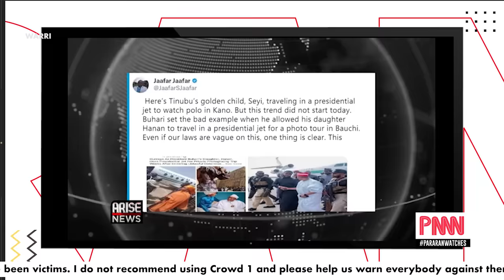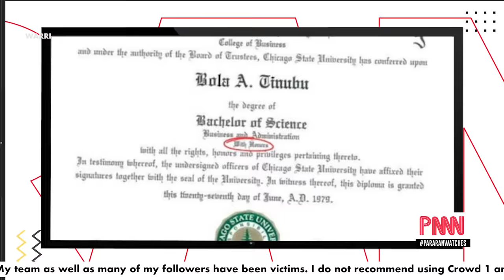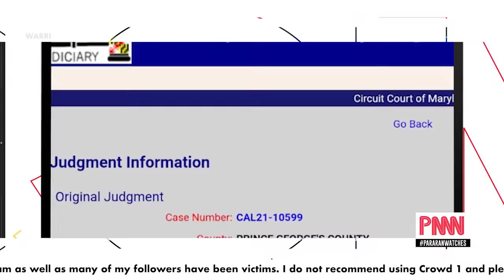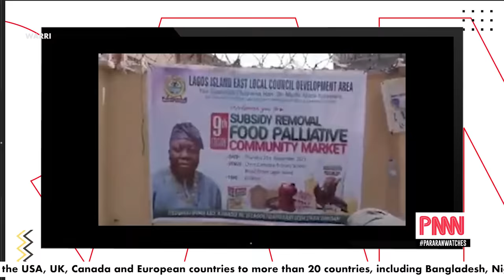⛔ "We are praying and fasting for you, Israel " - Pastor Adeboye throws support to Israel